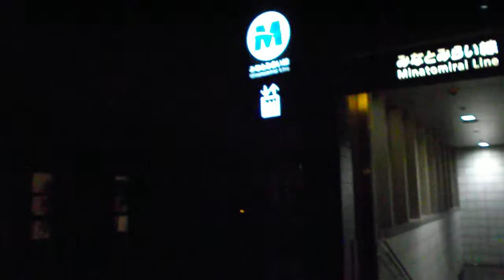DSCF5587ラグビーワールドカップ2019TM開幕1年前キャンペーン「横浜マリンタワー特別ライトアップ」20181103を歩いてみた